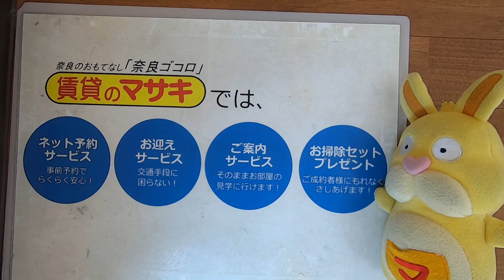9790サニープラザB102内観 案内動画♪賃貸のマサキ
奈良市奈良市にあります3Kアパートの【サニープラザB】の紹介動画になります。